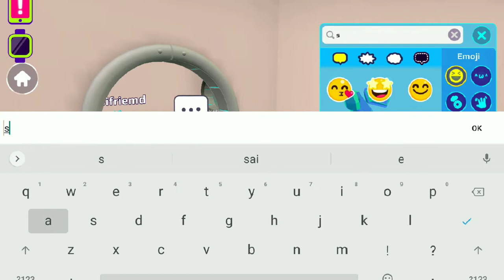MY ROADSIDE HAWK - NEW PET - PK XD - Play with your Friends